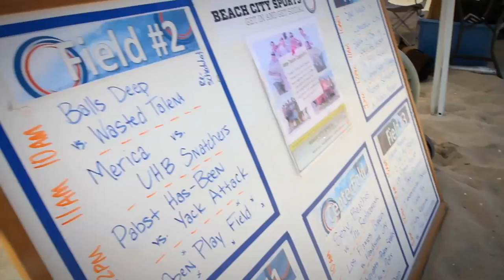Get In & Get Social! (Coed Beach Football in Orange County, CA)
✓ Beach Flag Football  ✓ Beach Soccer  ✓ Dodgeball  ✓ Networking Events  ✓ Monthly Social Events ✓ Parties ✓ And Much More...!

Our mission here at Beach City Sports is to create an adult playground in the greatest place on earth, So Cal! Whether it be flag football - our most popular sport - or one of our ever changing and creative social outings, you're sure to have have a blast. Whether you are new to the area or have been here all of your life, we hope you'll join us on one of our group outings to some of the most beautiful beaches on the West Coast. Or, meet us in our backyard for some Beach Soccer as the sun warms your heart and the waves crash in the background. With over 1000 members and counting... meeting new people, making new friends and even linking up with old friends is guaranteed to happen at any one of our events. We pride ourselves on delivering the most organized sporting and social events with creative new ideas that ALWAYS keep things fun and exciting. Together, we can make Beach City Sports the "gateway" to social life in Southern
California!